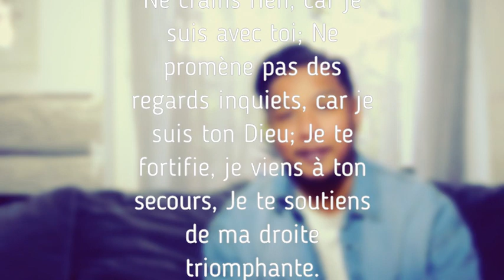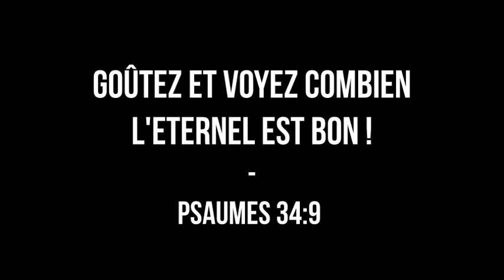Eliandry - Jésus et le Big Mac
Retrouvez l'histoire de "Jésus et le Big Mac" avec un partie de mon témoignage !

Crédits :
Vidéo : Anne-Sophie Rahari
Son : V Rose - SOS